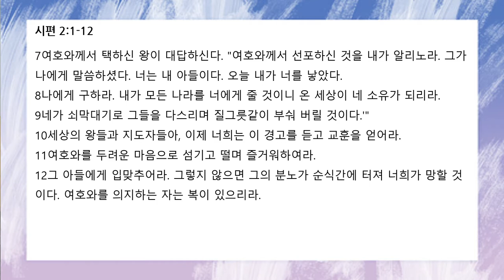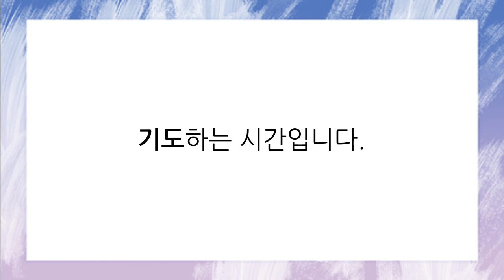[함께공동체] 아침기도회